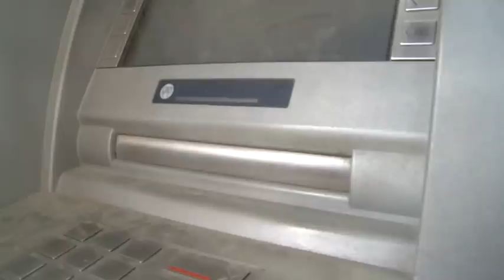TTV SAXTA PULLARİ NECE TANİMALI TTV-NİN ARAŞDIRMASI